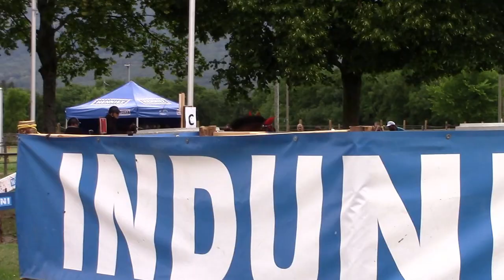Karl Huber Hindernis 2